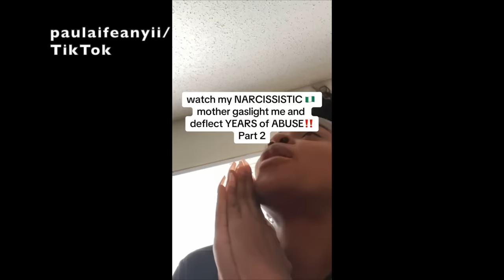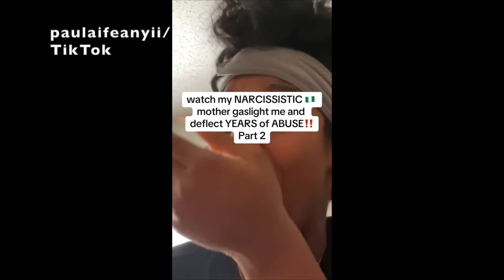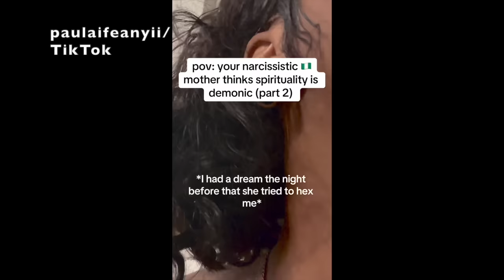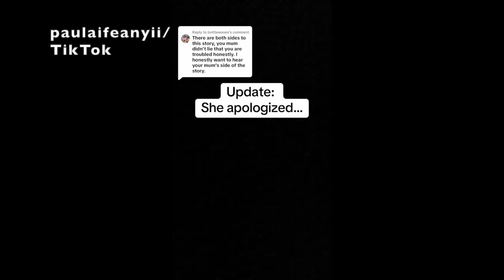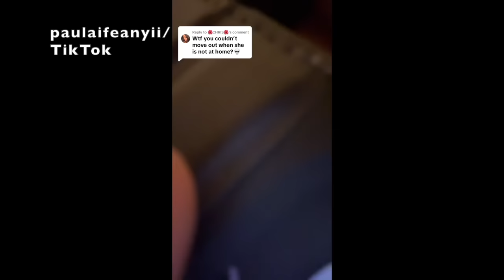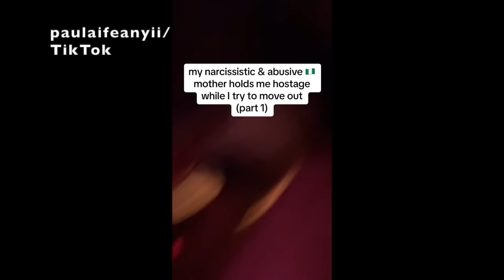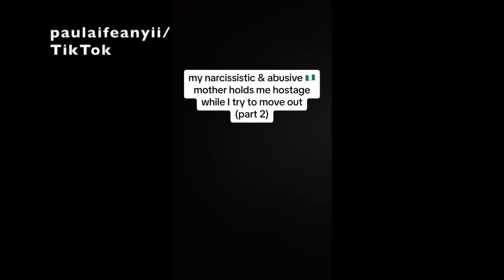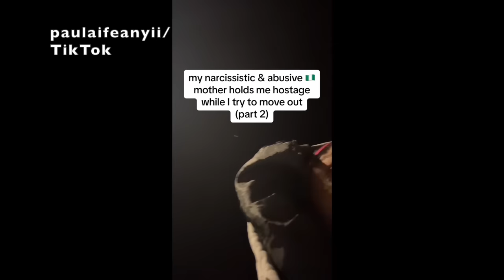Nigerian Parenting In USA Gone Wróng As Daughter Calls Políce On Her Mother - paulaifeanyii Tiktok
Update On Ifeanyi Calling Políce On Her Mother USA: Truth About Her Father, Mother And Ex-Friend

Ifeanyi Who Called PoIice On Her Mum (USA) -Truth About Her Crystal Spirituality: Parents Watch This